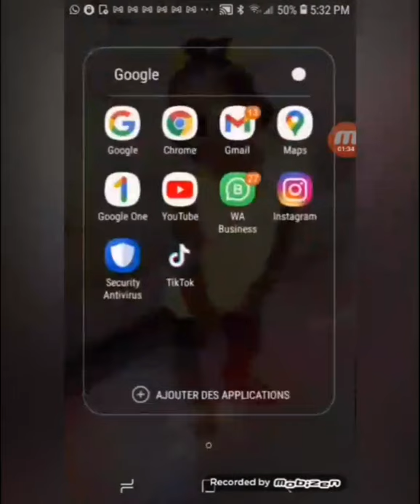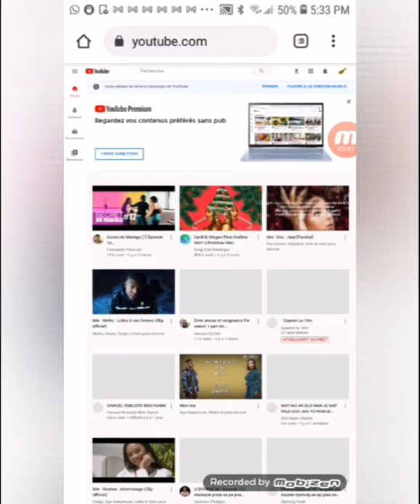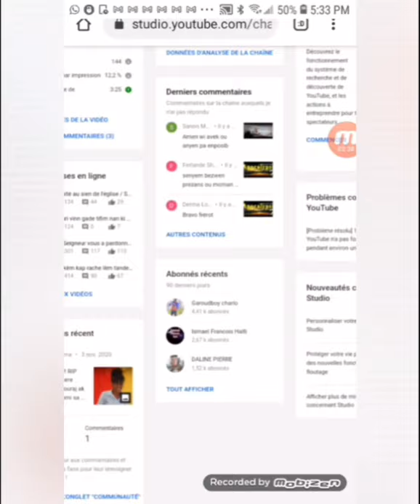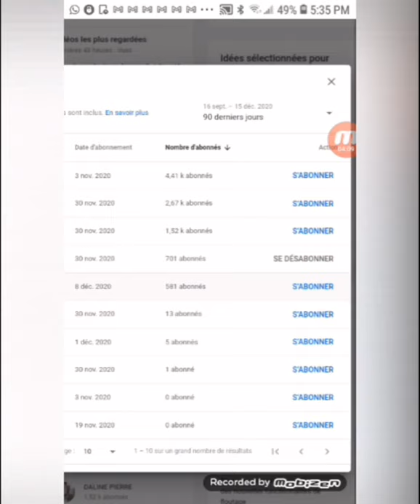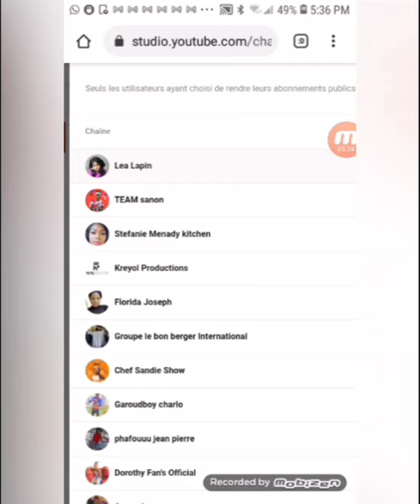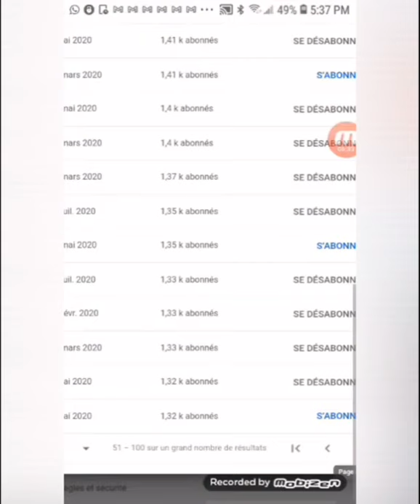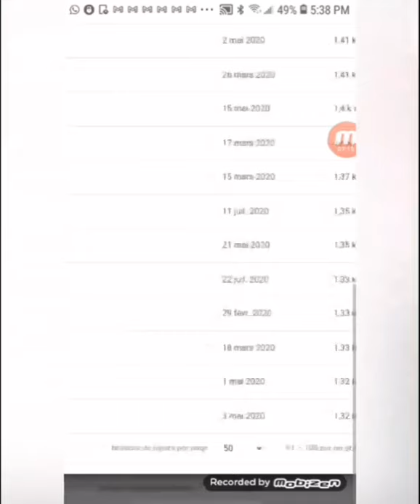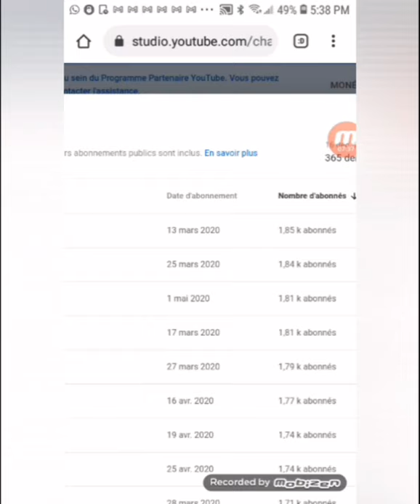Men kouman w ka dekouvri lè Yon moun ki te abòne avèw dezabòne ak chanel ou.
pa bliye abone , kòmante e patajel bay zanmiw ak fanmiw konsa wap ede nou avanse.